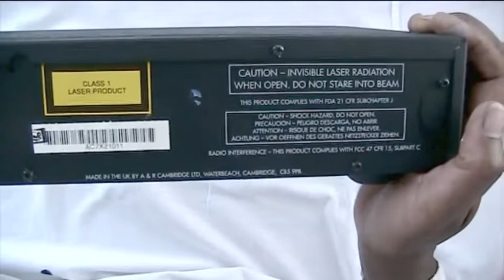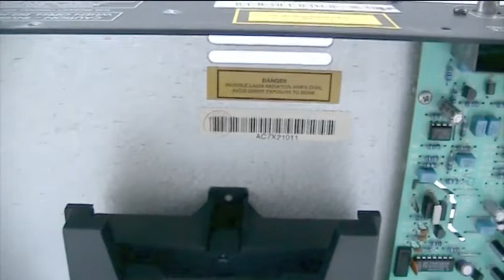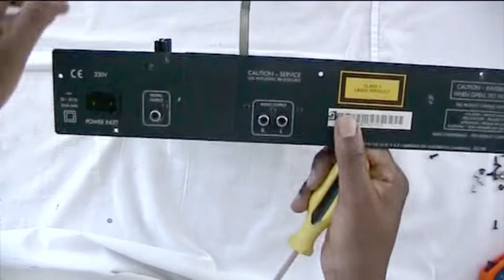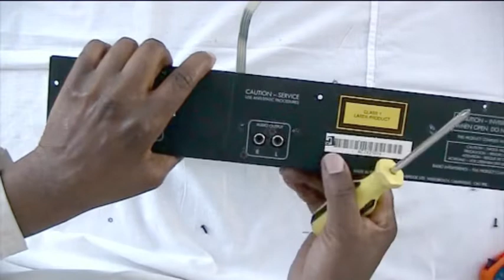Dismantling and looking inside an Alpha CD Player - Wide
Dismantling and looking inside an Alpha CD Player.
 (Bass, flute. drum) Music by Jacqueline Grant

OTHER DISMANTLING VIDEOS